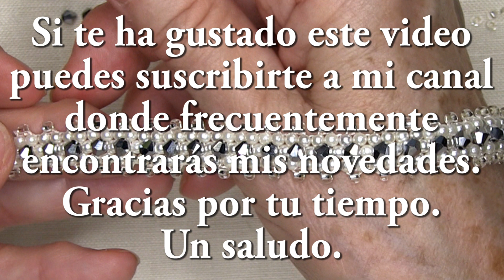DIY - Pulsera Francisca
Materiales
tupis 0,4
perlas 0,2
mostacillas 0,3
hilo de nylon de 0,16
cierre mosquetón

materials
bicones 0.4
0.2 pearls
beads 0.3
0.16 nylon thread
carabiner closure
  Thanks for your time. a greeting

قم بزيارة متجري
المواد
عظام 0.4
0.2 لؤلؤ
حبات 0.3
0.16 خيط نايلون
إغلاق حلقة تسلق
رقم 11 ابرة
إذا كنت تحب مقاطع الفيديو الخاصة بي ، فيمكنك إعطائي تعليقاتك.
  شكرا على وقتك. تحيه

Посетите мой магазин
материалы
биконусы 0,4
0,2 жемчужины
бусины 0,3
0,16 нейлоновая нить
закрытие карабина
Если вам понравились мои видео, вы можете оставить свои комментарии.
  Спасибо за ваше время. приветствие

Visite minha loja
materiais
bicones 0,4
0,2 pérolas
contas 0,3
Fio de nylon 0,16
fecho mosquetão

Visita il mio negozio
materiali
biconi 0.4
0,2 perle
perline 0.3
Filo di nylon 0,16
chiusura con moschettone
Non dimenticare di iscriverti, premi il campanello e "dito su" in modo da non perdere nessun dettaglio delle mie notizie.
  Grazie per il tuo tempo. un saluto